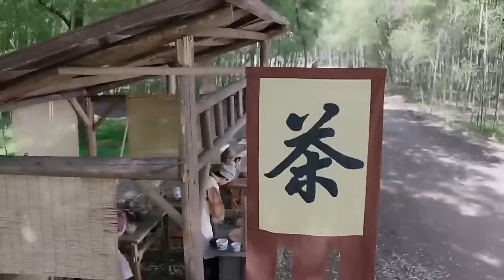【龙凤呈祥】04｜🔥野丫头离家出走被皇帝看上，成为万人敬仰的贵妃后，才发现自己真实身世并不简单……｜赵丽颖 朱一龙 刘诗诗 肖战 李菲儿